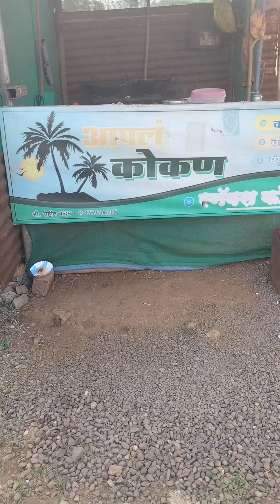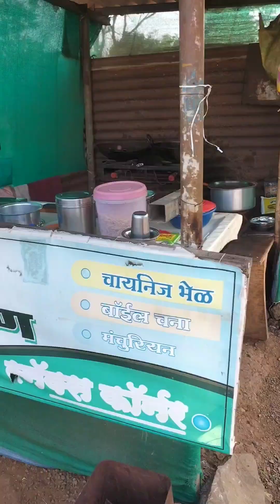My shop👨🏻‍🍳!!...Vlog 4